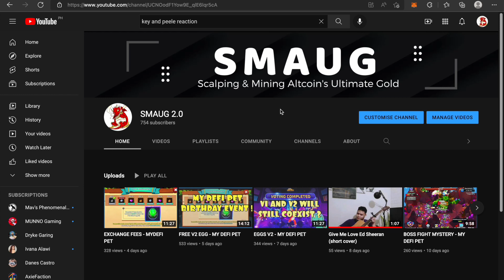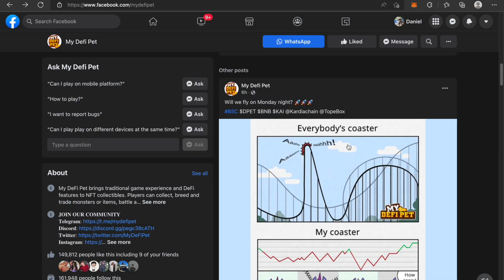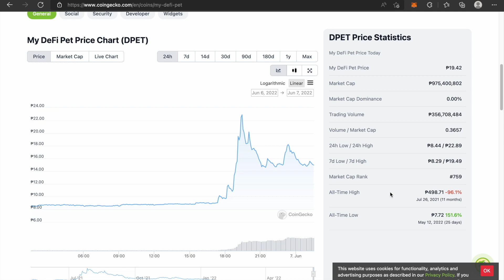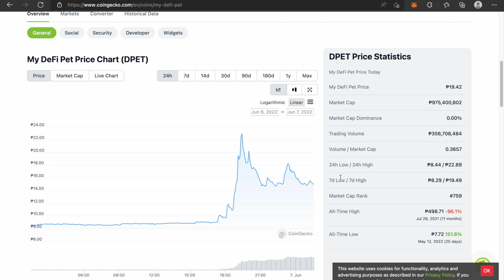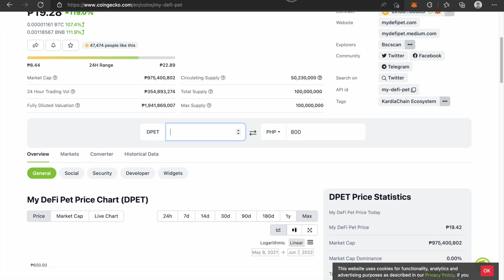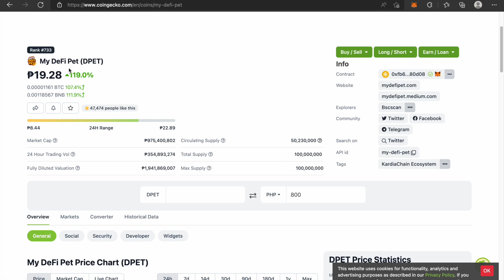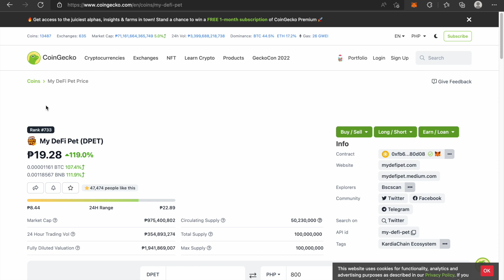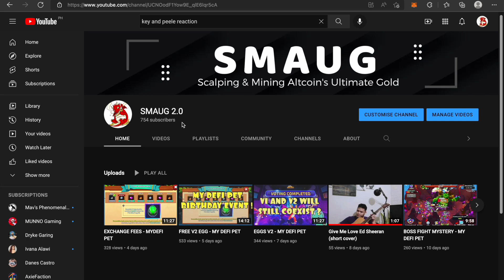DPET UP BY 120% TO THE MOON? - MY DEFI PET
Hello Pet Masters! There has been a huge PUMP on the DEPT token! What moves did you make during these changes? Did you give up on MY DEFI PET already?